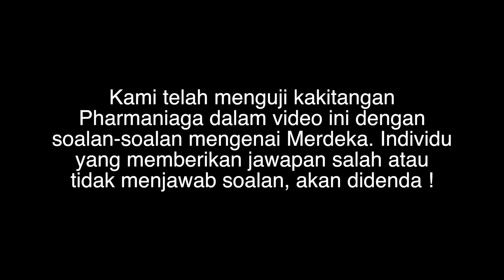Pharmaniaga Merdeka Challenge 2019